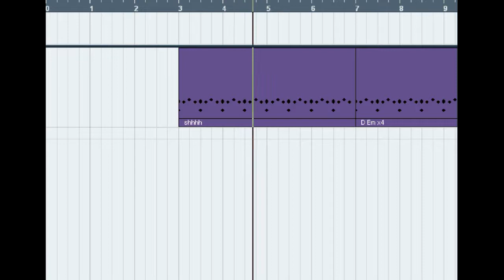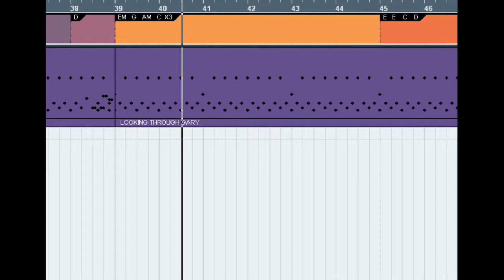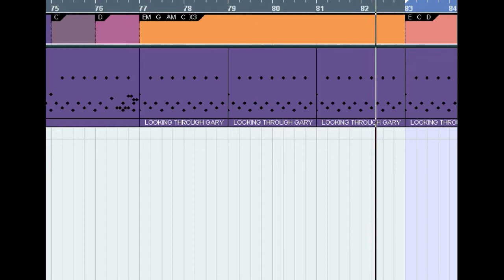GARY GILMORES EYES